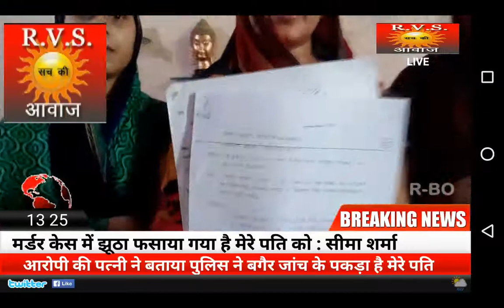RVS SACH KI AWAZ/ GWALIOR NEWS/17/06/2018_ पति को न्याय दिलाने के लिए सामने आई :पत्नी सीमा शर्मा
ग्वालियर ! एक मर्डर केस में फंसे
अपने पति शैलेंद्र शर्मा पंडा की गिरफ्तारी को गलत बताते हुए आज उनकी पत्नी शैलेंद्र सीमा शर्मा ने हम से बात की और बताया कि उनके पति को पुलिस ने बगैर जांच किए राजनीतिक के चलते अरेस्ट किया है उन्होंने यह भी बताया कि पिछले 4 साल में हमने  CM हेल्पलाइन और सभी जगह अपनी मदद के लिए फरियाद की पर किसी ने हमारी एक नहीं सुनी और हमारे पति को जेल में बंद कर दिया अब घर में सिर्फ 7_8 महिलाएं ही बची हैं क्योंकि पहले से ही घर के अन्य पुरुषों को पुलिस ने उक्त मर्डर केस में गिरफ्तार करके जेल भेजा हुआ है ऐसे में बच्चों को स्कूल भेजना और बूढ़ी सासू मां का इलाज देखभाल करना इन महिलाओं के लिए एक बड़ी चुनौती बन गई है साथ ही उन्हें अपने ऊपर होने वाले किसी संभावित खतरे का भी डर है !

RVS news_ यदि आपके साथ भी कहीं कोई ऐसी ही नाइंसाफी हो रही है या आपके पास भी है ऐसी कोई खबर जिसे दिखाना चाहते हैं आप सीधे सारी दुनिया को तो संपर्क करें हमसे हमारे WhatsApp नंबर 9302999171 पर .

एडिटर इन चीफ _संजय भारत!